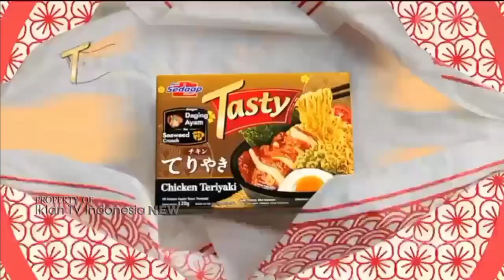TVC Iklan Mie Sedaap Tasty rasa Chicken Teriyaki "Autentik Jepang Asli" 15s (Januari 2024) | ANTV HD